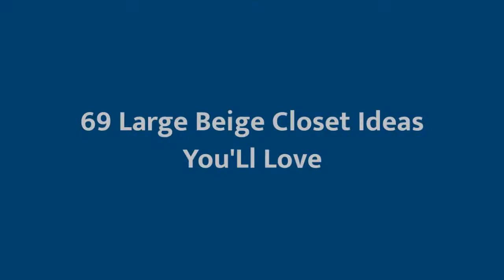75 Large Beige Closet Design Ideas You'll Love ☆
0:00:00 - Intro
0:00:12 - Large Beige Closet Design Ideas You'll Love: Inspirations 1 to 25
0:03:01 - Large Beige Closet Design Ideas You'll Love: Inspirations 26 to 50
0:06:02 - Large Beige Closet Design Ideas You'll Love: Inspirations 51 to 75